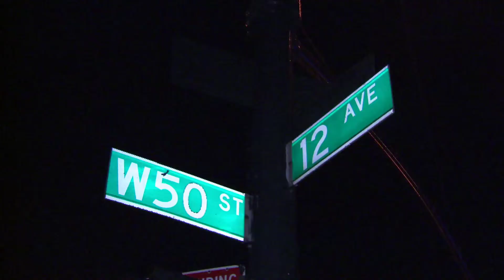tucker car accident